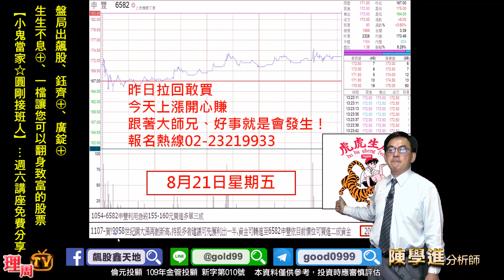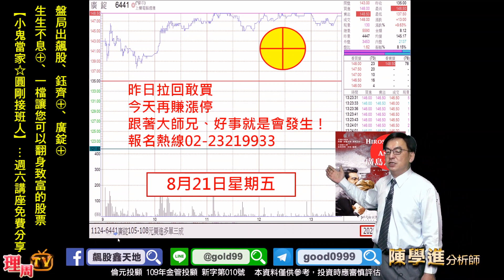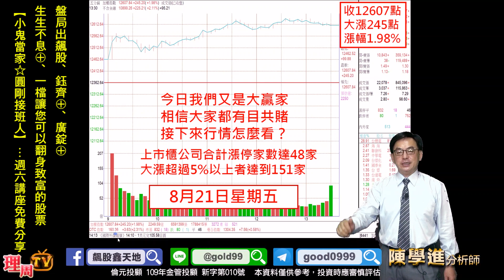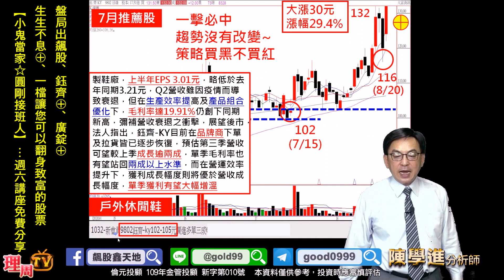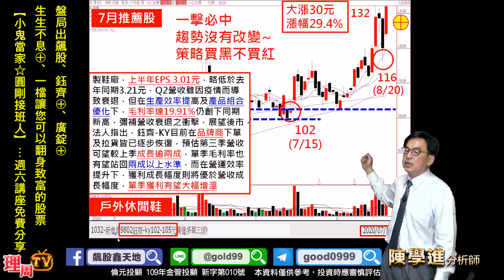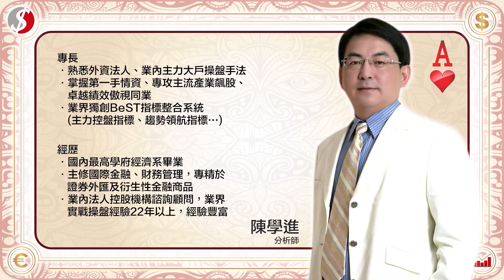理周TV-20200821 盤後-陳學進 飆股鑫天地／盤局出飆股、鈺齊⊕、廣錠⊕、生生不息⊕、一檔讓您可以翻身致富的股票、【小鬼當家☆圓剛接班人】…週六講座免費分享